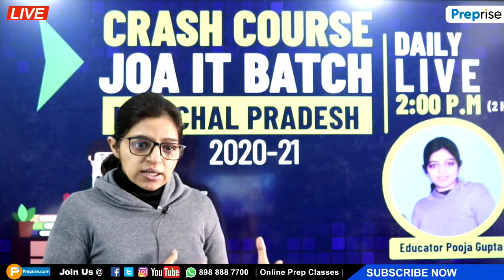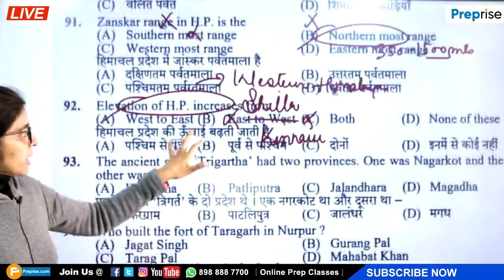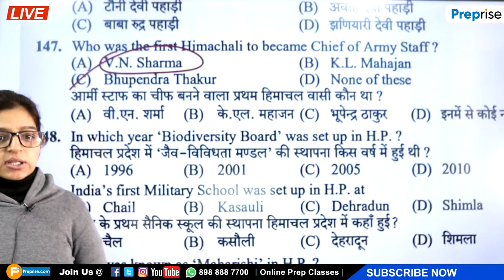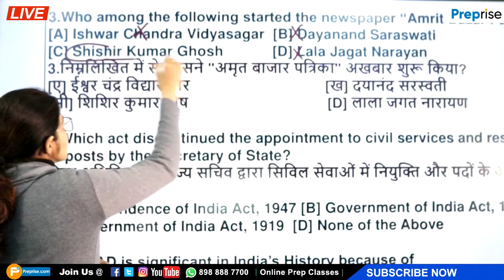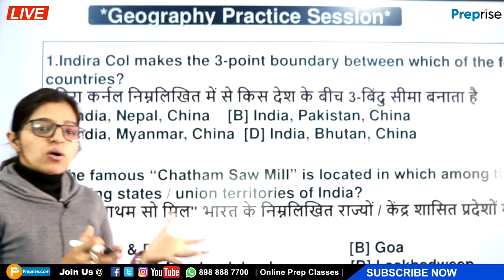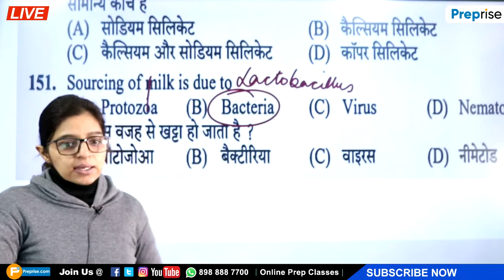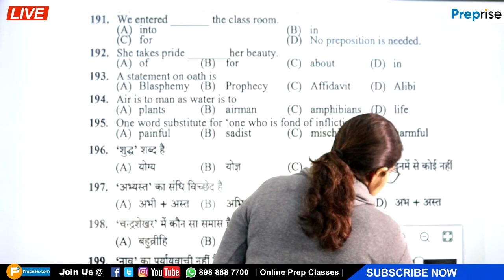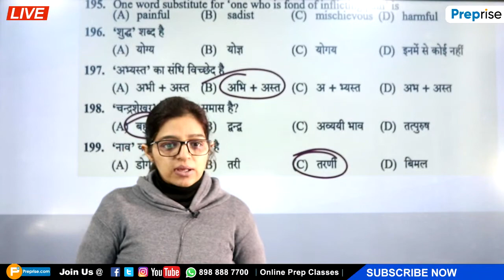JOA के लिए रामबाण क्लास) JOA IT PRACTICE SESSION 36th class (HPGK,CURRENT AFFAIRS ) BY POOJA GUPTA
1. Himachal GK Free Mock Test
2. HAS Allied Free Mock Tests
हमारे PDF कोर्स डाउनलोड करें मात्र कुछ रूपये में
Important Study Material For JOA IT  (Himachal) Students
1. JOA IT कंप्यूटर (हिंदी में )
2.
3.
फुल कोर्स ऑनलाइन Mock Tests/ विडियो / पीडीऍफ़ के साथ
1. हिंदी व्याकरण का फुल कोर्स ज्वाइन करें मात्र 299 में

2. raphy ) सभी महत्वपूर्ण Exams का कोर्स ज्वाइन करें
3. भारतीय संविधान एवं राजव्यवस्था (Full Course)
4. HRTC Conductor Exam Test Series
5. HRTC Traffic Manager Test Series
6. Himachal Police Live Coaching (60 Days Crash Course)
7. Tehsil Welfare Officer Mock Test

अगर आप इस मिशन को पूरा करना चाहते हैं तो हम आपके लिए लेकर आये हैं TGT  Arts के Previous Years Solved Paper Bank Only in 199/- (जिसमे 900 से ज्यादा प्रश्न हैं )
PDF Solved Question Bank

अगर कोई समस्या हो तो 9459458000 पर कॉल कर लें .